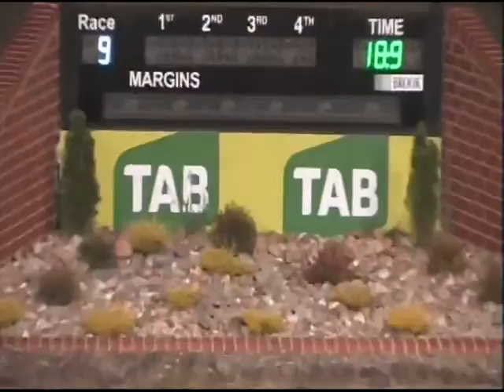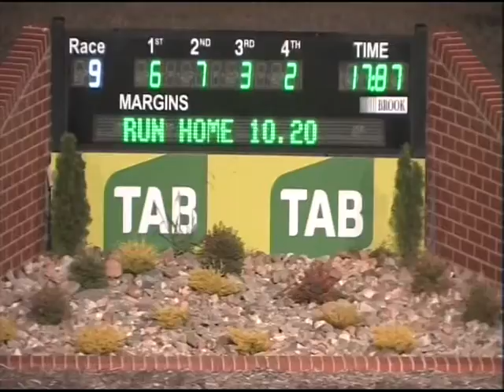Canberra 17042016 Race 9